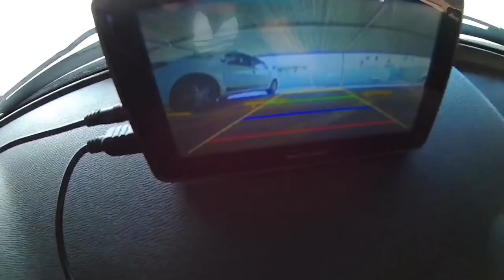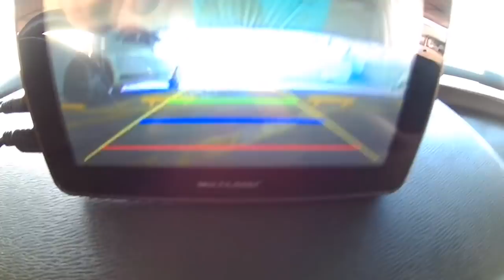[VLOG] CELTA - COLOQUEI UMA CÂMERA DE RÉ NO CELTA